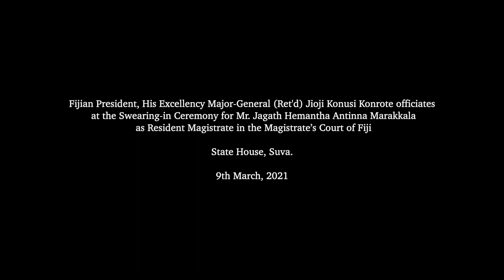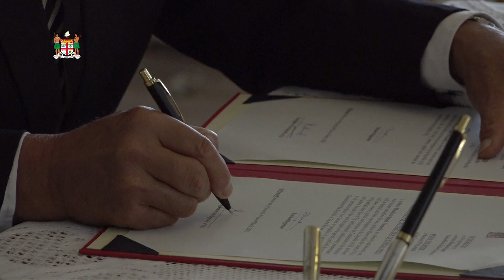Fijian President officiates at the swearing-in ceremony for a Resident Magistrate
Fijian President, His Excellency Major-General (Ret'd) Jioji Konusi Konrote officiated at the Swearing-in Ceremony for Mr. Jagath Hemantha Antinna Marakkala as Resident Magistrate in the Magistrate’s Court of Fiji.

State House, Suva.

9th March, 2021